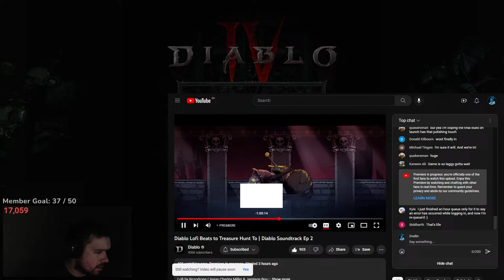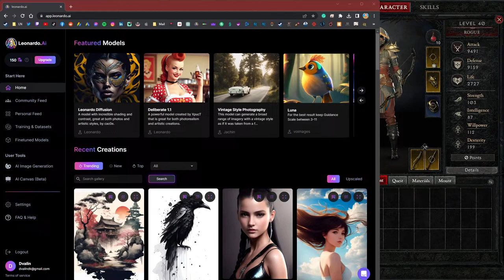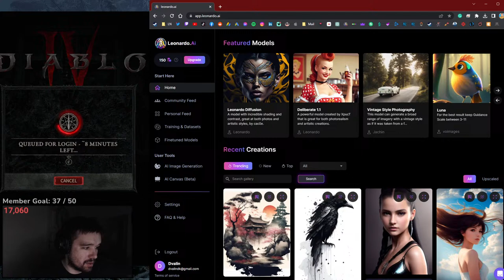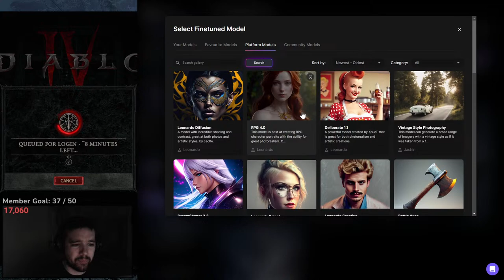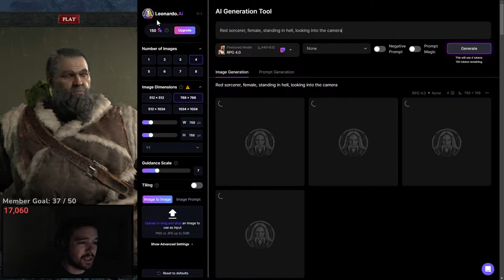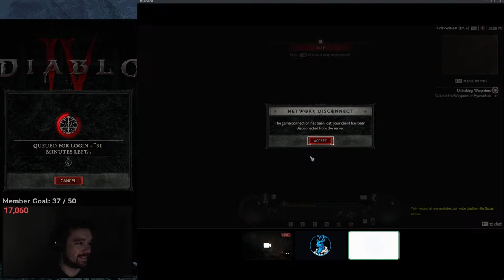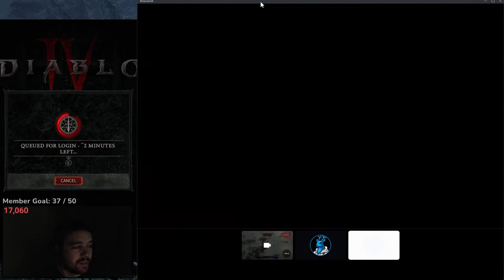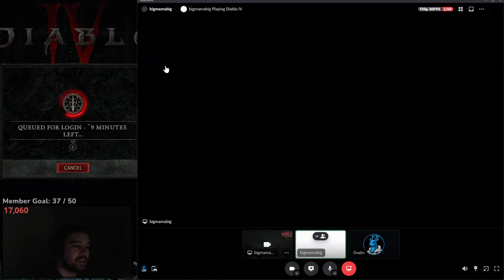Diablo 4 Druid Gameplay First Look | Open Beta | New ARPG 2023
Diablo 4 Druid Gameplay on Open Beta. 🐻🐺